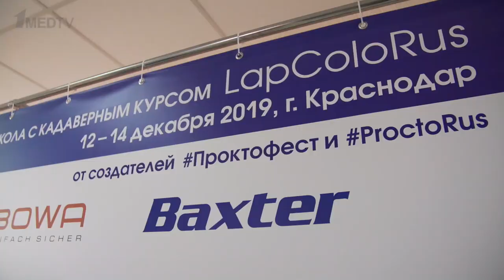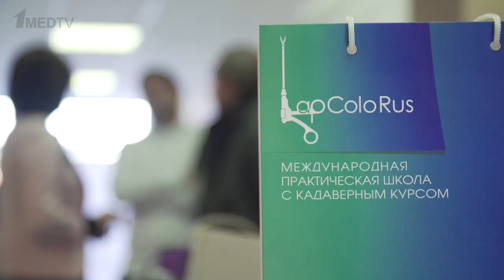LapColoRus 2019 Краснодар // Репортаж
Первая в своем роде школа лапароскопической колоректальной хирургии LapColoRus проходила с 12 по 14 декабря в Краснодаре.

Школа, объединившая дидактический курс и лапароскопический кадаверный практикум, была направлена на совершенствование алгоритмов лечения, практических навыков и уровня помощи пациентам.